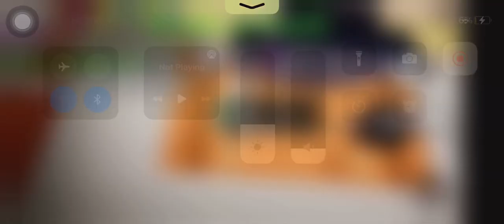Torcrow 2 plays Funky Friday : Beatoven ( song) reanimated and other songs : Today is FRIDAY!!! 🎤↕️